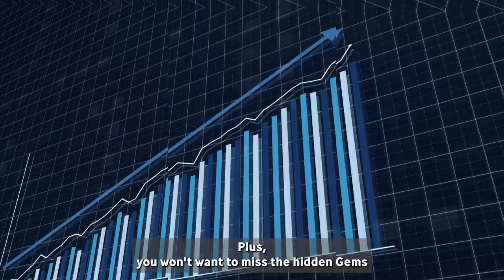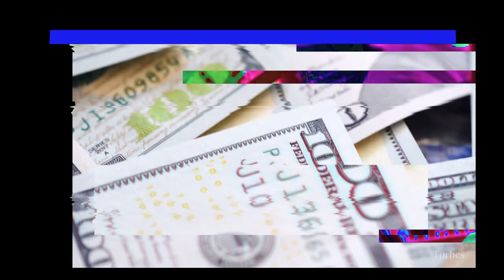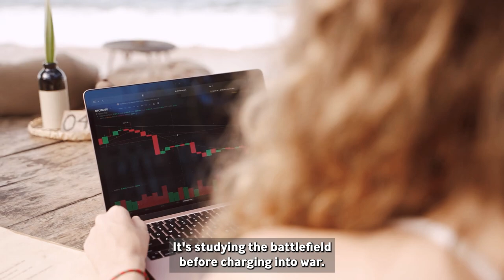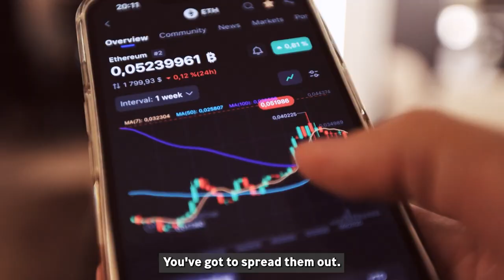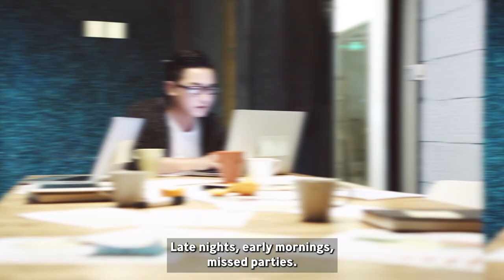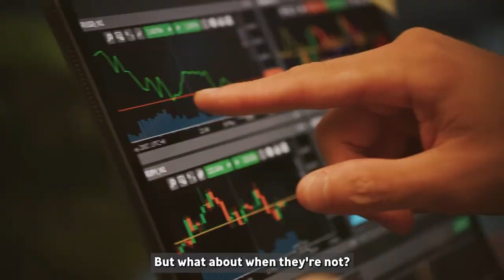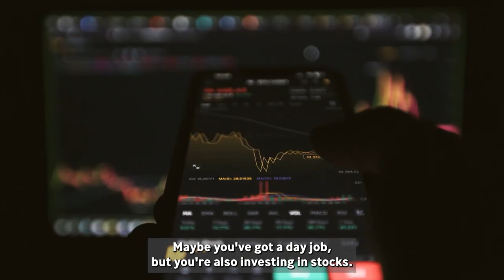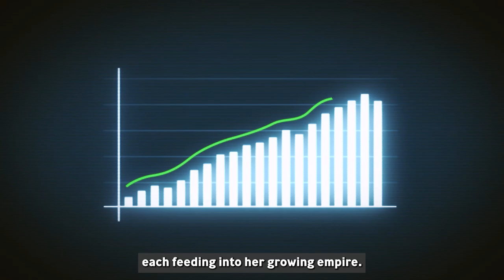The Crack Addict Secret to Getting Rich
How to get rich is a question many ponder, but few truly understand the unconventional answers.
In this video, we explore the intense, relentless strategies for wealth accumulation, inspired by the most unlikely source – the determination of a crack addict. Witness how this radical approach can redefine your financial journey, offering insights far beyond traditional methods. We delve into the psychology of wealth, comparing it to the focused pursuit of an addict, and reveal practical, actionable steps to harness this intensity for positive gain.

From the gritty story of Tommy's astounding daily hustle to the innovative tactics of modern wealth builders, this video is a treasure trove of unconventional wisdom. Learn about the importance of resilience, the power of a singular focus, and how to turn obstacles into stepping stones toward your financial goals.

Join us on this journey to financial mastery, where the ordinary is turned extraordinary.

Unleashing Wealth: Secrets from the Streets to the Stock Market
Turning Relentless Drive into Dollars: A Crack Addict's Guide to Wealth
Hustle Like a Crack Addict, Earn Like a CEO: Wealth Strategies Unveiled
Street Smarts to Stock Gains: How a Crack Addict's Tenacity Can Build Fortune
From Addiction to Affluence: Harnessing Obsessive Focus for Financial Success
The Surprising Wealth Lessons from a Crack Addict's Life
Crack Addict Mindset: The Unconventional Path to Riches
How Extreme Persistence Pays Off: Lessons from the Darkest Corners

00:00 Introduction
01:01 Tommy's Story
05:05 What's Your Goal?
05:24 Tactic #1
08:41 Tactic #2
10:05 Tactic #3
11:46 The Psychology of Money
14:43 Finacial Literacy
15:19 Leveraging Debt
16:08 Multiple Streams
17:59 Sarah's Story